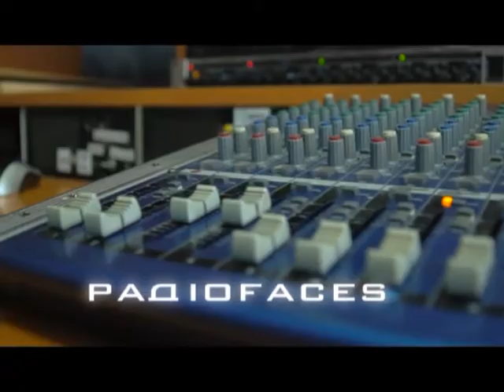Анонс «РАДІОFACES»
Радіо ВІНТЕРА «відкриває своє обличчя».

У Вінницькій філії суспільного стартує відеопроект  «РАДІОFACES».
Саме так ведучі радіо «ВІНТЕРА» знайомляться із глядачем: розповідають про нюанси своєї роботи, курйозні випадки, про те, як прийшли працювати на радіо.
Робота голосом, а не в кадрі дає масу переваг. Достатньо змінити фонову музику, додати інтершум і фантазія слухача перенесе його, куди завгодно! Без дорогих декорацій, світла та камер кожен "бачить свою картинку" і "крутить своє кіно” у голові. І все це - завдяки професійним радіоведучим! Тож, побачити цих людей завжди цікаво!
Перший випуск«РАДІОFACES» вийде в ефір вже 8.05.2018 у ранковому шоу «Новий День».